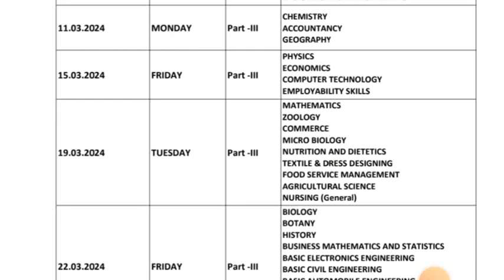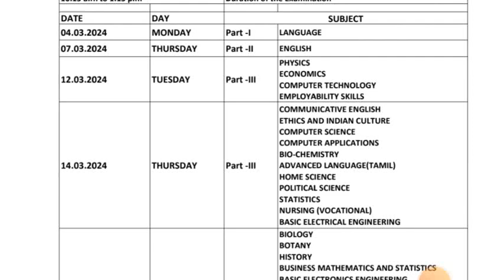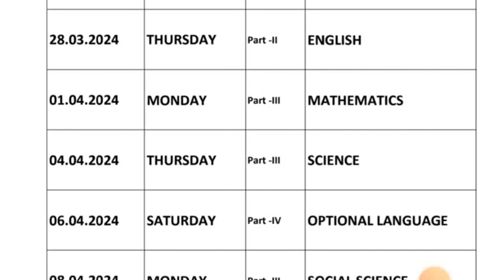Breaking News|10 to 12th std|public exam 2024|March 2024|Time table |announced|Released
Breaking News|10 to 12th std|public exam 2024|March 2024|Time table |announced|Released @hightech1984